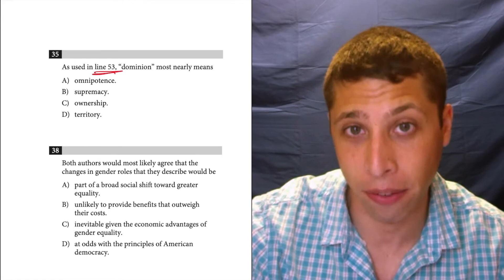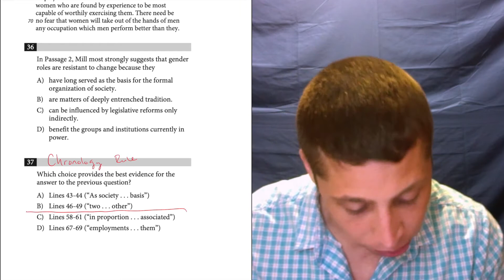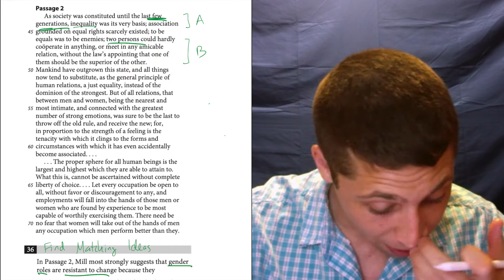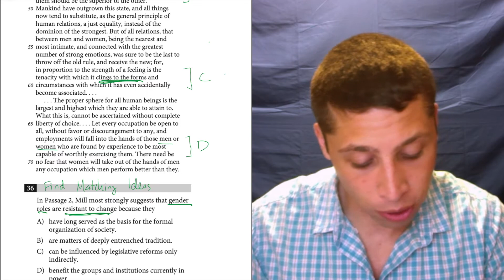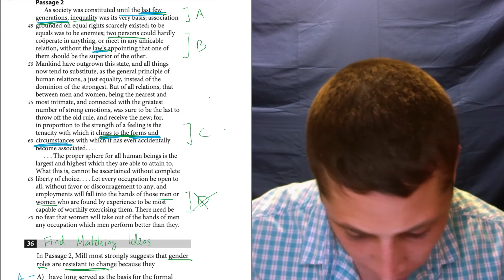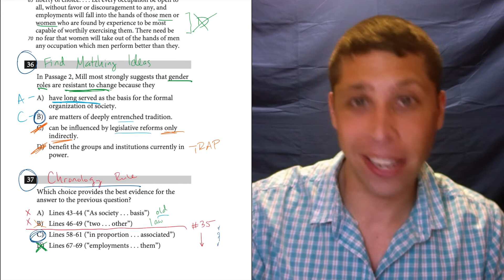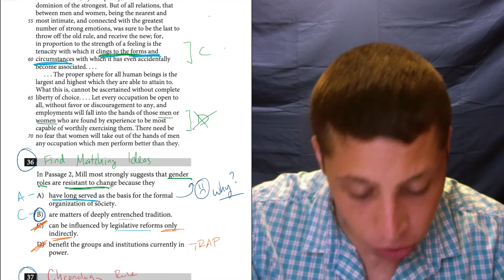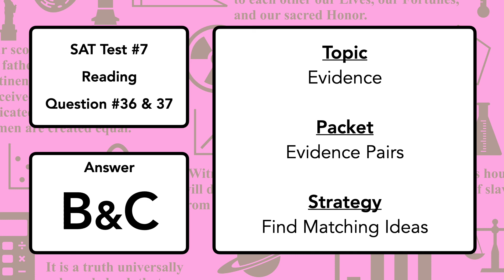SAT Test 7, Section 1, Questions 36 & 37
This question is from an old version of the SAT that was discontinued in 2023. Start preparing for the current SAT here:

— Explanation for Official SAT Practice Test 7, Section 1, Questions 36 & 37

Find the Evidence Pairs Packet (and all other topics) in my SAT Packets Study Guides:
Reading and Writing Packets
Math Packets